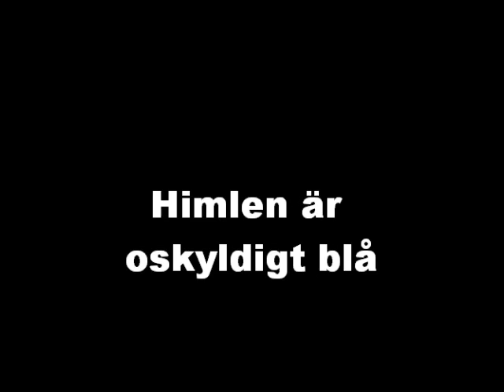Susanne Svensson sjunger på Torhamns marknad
Bro över mörka vatten
Your song
Himlen är oskyldigt blå
Imagine
Värld full av liv

Ni får ursäkta sambons vingliga filmande och lite ljud i bakgrunden!